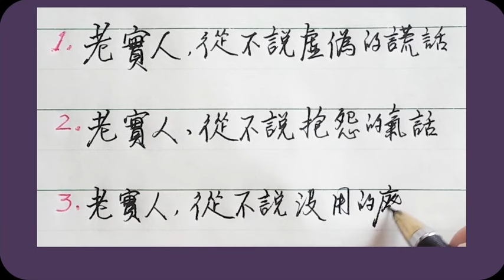聰明人，一輩子三不問；老實人，一輩子三不說！硬筆書法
让人生变复杂的，不是某个人，而是某些言论。正如聪明人，一辈子有三不问，老实人，这一生有三不说！